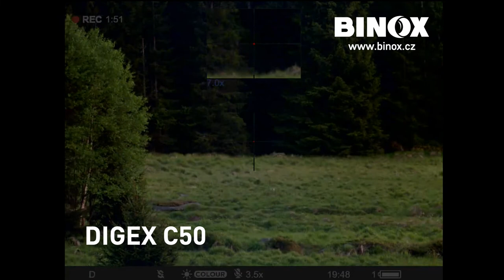Digitální zaměřovač Pulsar Digex C50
Pulsar THERMAL and DIGITAL devices

BINOX – B2B Exclusive distributor of Yukon Advanced Optics Worldwide, PULSAR, Delta Optical for the Czech Republic and Slovakia
. THERMAL devices
. Digital NIGHT VISION devices
. Day Optics (Binoculars, Spotting Scopes)

Showroom CZ: Praha 8 - Karlín, Křižíkova 220/91
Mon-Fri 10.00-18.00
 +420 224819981